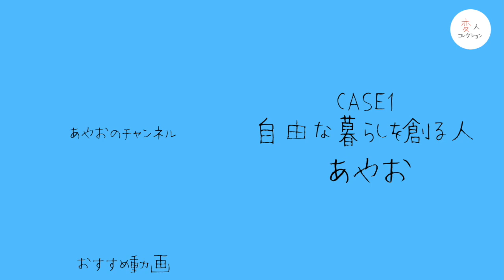Part5.これからやりたいこと CASE.1 自由な暮らしを創る人 あやお 変人コレクション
聴いてて楽しく、聴き終わってからハッとするような内容をお届けします！

今回は石川県能登島へ単身移住し『創る家』という住みびらきの家を運営していたあやおにインタビューしました！（創る家は2019年11月末に寿閉鎖しています。）

あやおについて:
オモシロイ大人に成りたくて、石川県の島の5LDKの古民家をリノベして、ひとりでほぼ自給自足をする27歳と猫 。家を住みびらきして毎日遊んで生きてる。
家訓は、やりたいことをやること。みんな友達。食料確保。